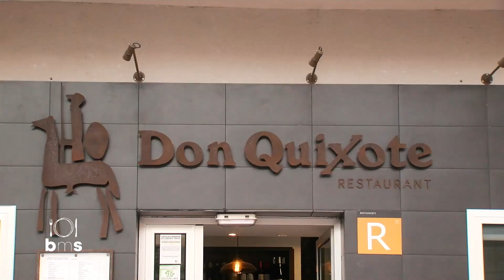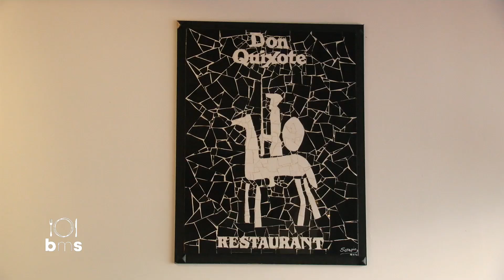Receta: Lasaña de remolacha. Hecansa - Bien Me Sabe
Recetas de cocina elaboradas por Chefs de Hecansa, Hoteles Escuela de Canarias. Uno de nuestros cociner@s enseña a Manuel Artiles a cocinar cada semana con productos locales.